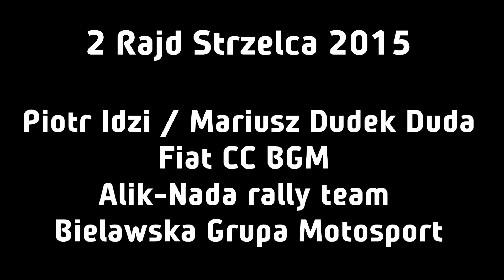2 Rajd Strzelca 2015 - Piotr Idzi / Mariusz Dudek Duda - Fiat CC BGM Alik-Nada Rally Team